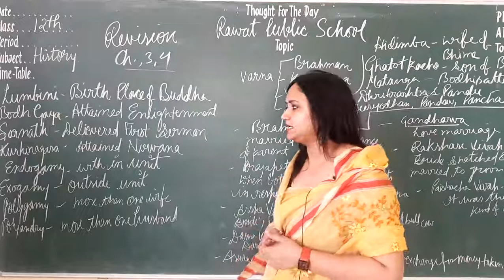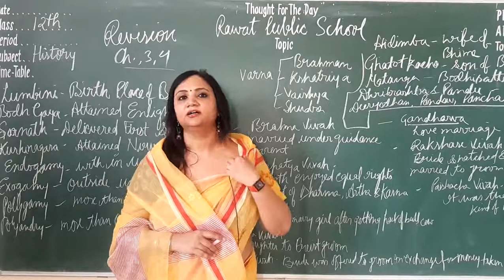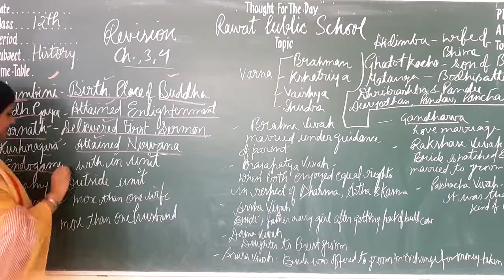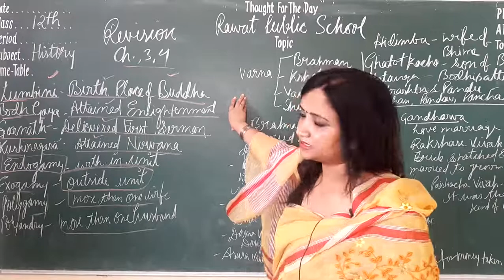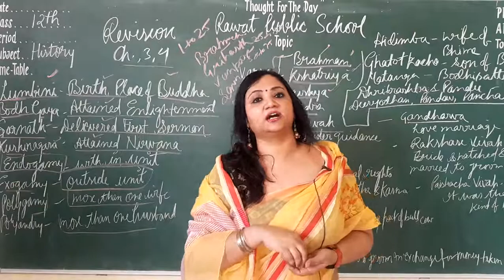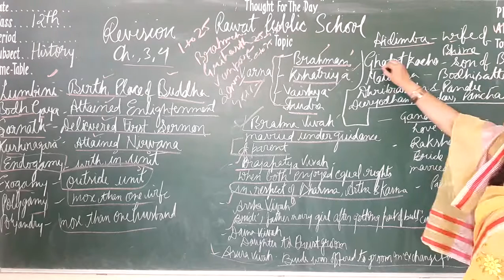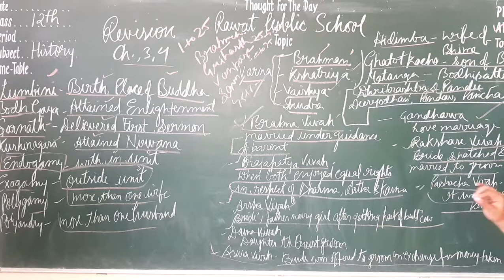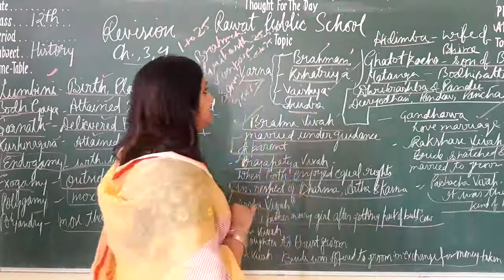Class XII History Ch 3,4 Revision